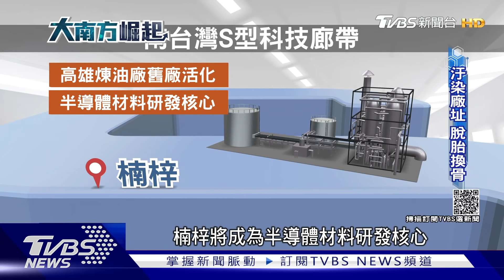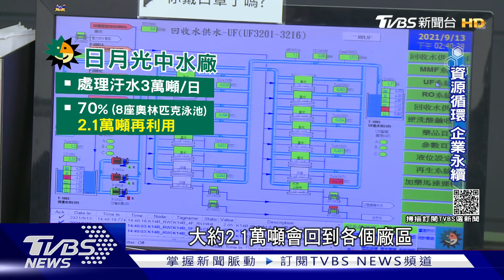打造半導體S型廊帶!高雄科技聚落成形 大南方經濟崛起｜TVBS新聞